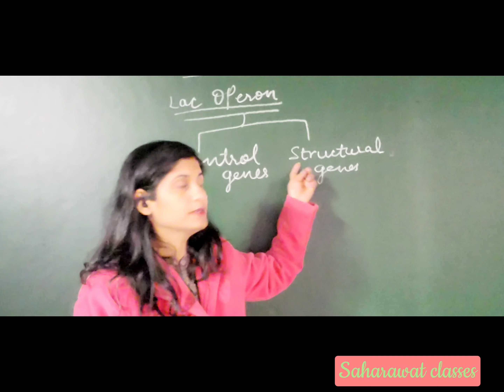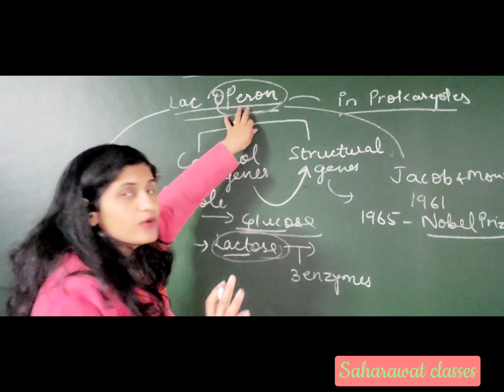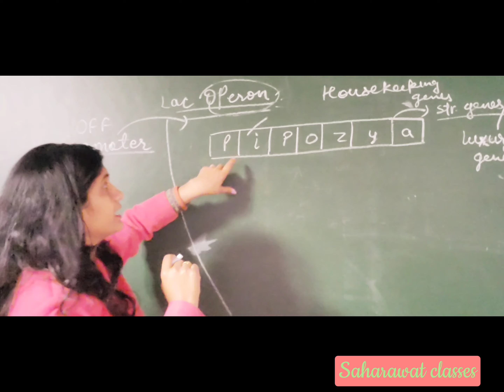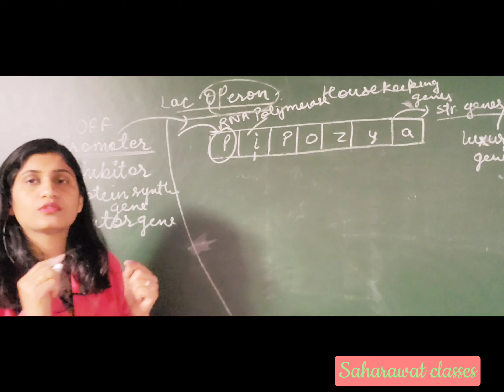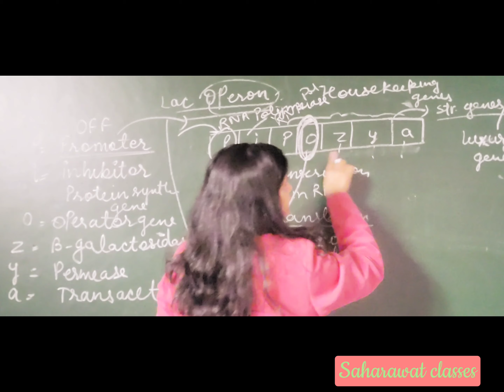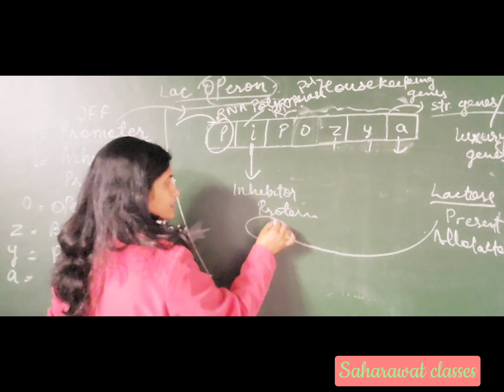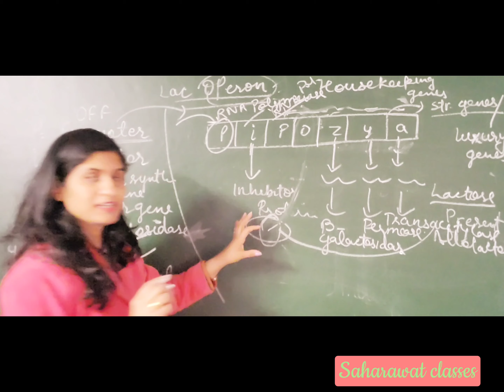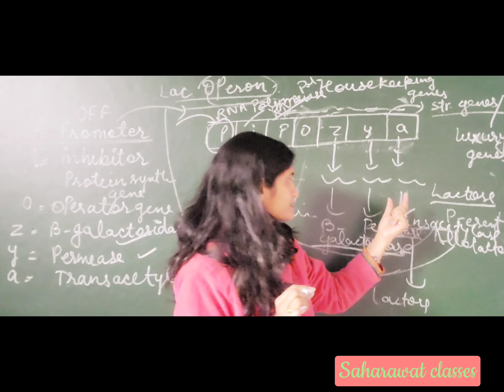LAC OPERON | Genetics | Biology | UP PGT TGT | KVS PGT | dsssb |Neet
In this video you will get explanation of one of the important topic of Genetics - LAC OPERON which occurs in prokaryotes